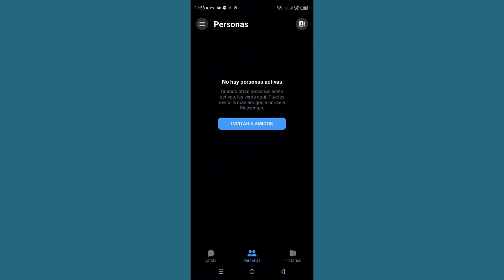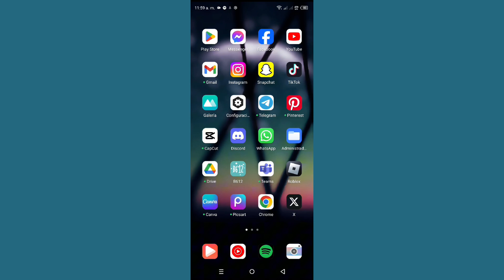Cómo eliminar sugerencias en Messenger en Android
Cómo eliminar sugerencias en Messenger